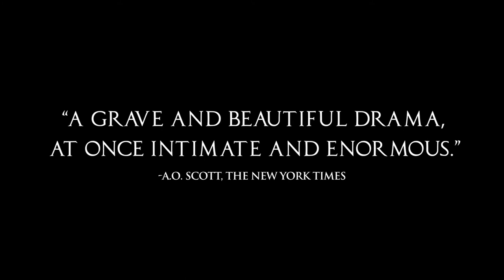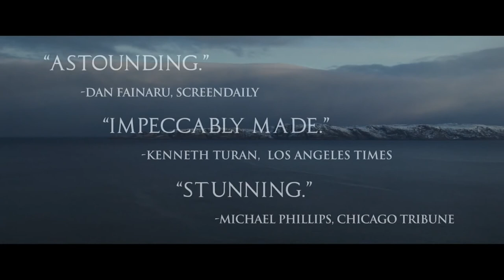Leviathan (2014) Trailer | Director: Andrey Zvyagintsev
In a Russian coastal town, Kolya is forced to fight the corrupt mayor when he is told that his house will be demolished. He recruits a lawyer friend to help, but the man's arrival brings further misfortune for Kolya and his family.

Director: Andrey Zvyagintsev
Writers: Oleg Negin, Andrey Zvyagintsev
Cast: Aleksey Serebryakov, Elena Lyadova, Roman Madyanov